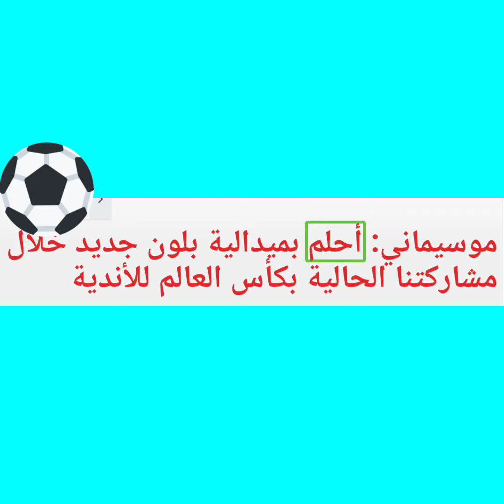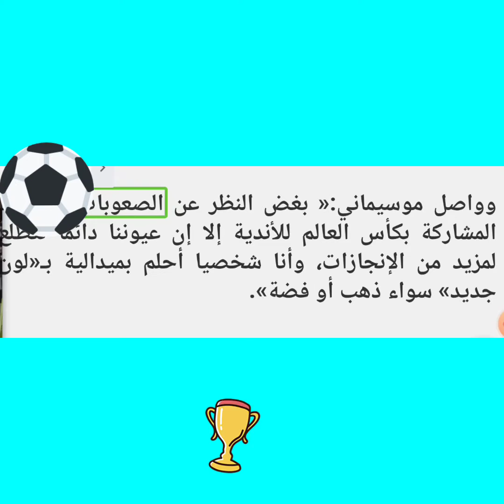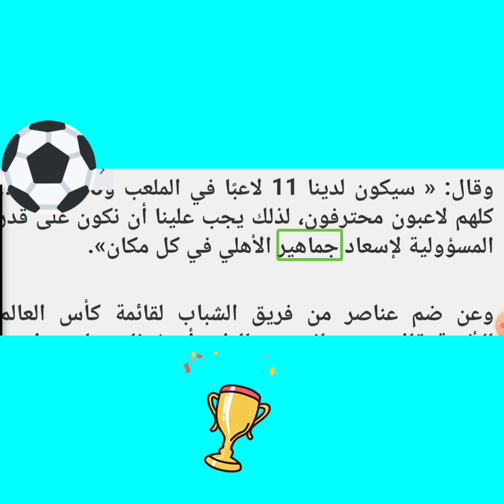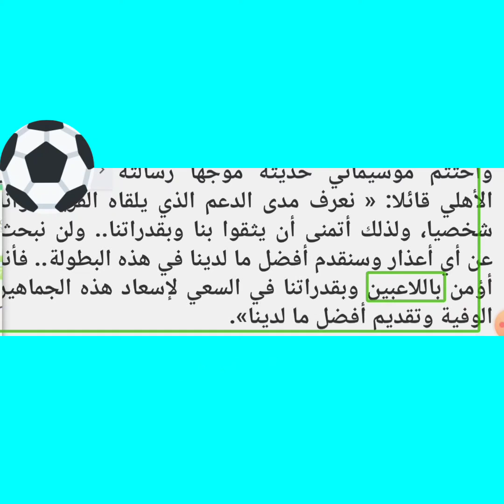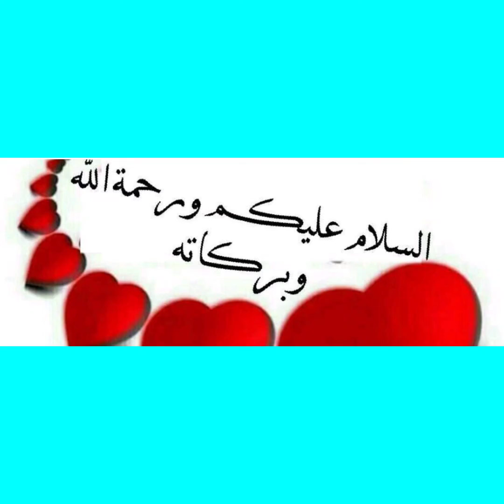موسيماني: أحلم بميدالية بلون جديد خلال مشاركتنا الحالية بكأس العالم للأندية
أعرب بيتسو موسيماني، المدير الفني للأهلي، عن سعادته بالمشاركة مجددًا في كأس العالم للأندية للمرة الثانية على التوالي مع النادي الأهلي، مشيرا إلى أن هذا أمر يحسب للإدارة واللاعبين وجهود الجميع لكي يصل الفريق إلى هذه المكانة التي يستحقها في المحافل الدولية.

وقال موسيماني:« إن هذا الأمر لا يتعلق بشخصي ويحسب للاعبين ومجهودهم.. أنا فقط أضع تعليمات وخططا، وهم سبب ترجمتها لنجاحات قادتنا لهذه المكانة التي يستحقها الأهلي باسمه وتاريخه وجماهيره».

وأضاف: « نحن هنا في كأس العالم للأندية؛ لأن «براند» واسم الأهلي يستحق أن يكون في هذه المحافل الدولية الكبرى.. لأنه النادي الأكبر في مصر وإفريقيا، ويستحق أن يكون ممثلا لمصر والقارة في مثل هذه البطولات».